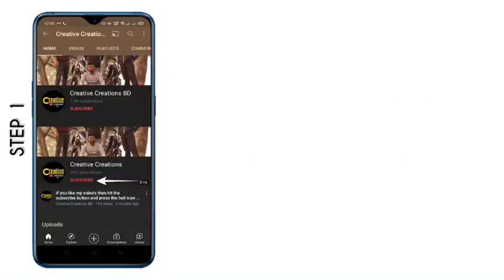বিগত ২ টি ভিডিওর কমেন্ট এর রিপ্লাই - Evaly Delivery Update 05/02/2021- Evaly News - Evaly.com.bd